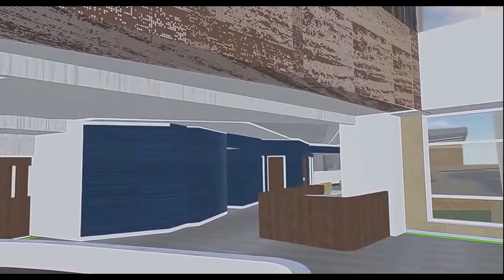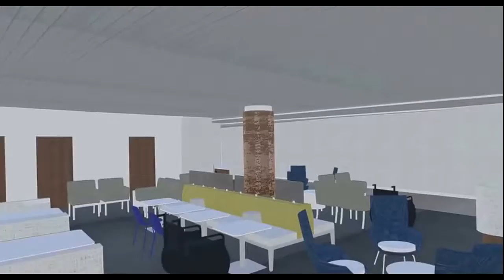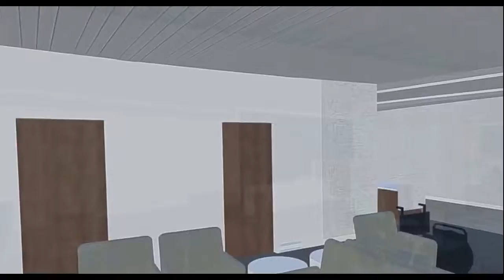Mercy Hospital - Expansion - Walkthrough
Walk through of the New Expansion of Mercy Hospital | Allina Health in Coon Rapids, MN

Project Team: HDR Architecture, Knutson Construction